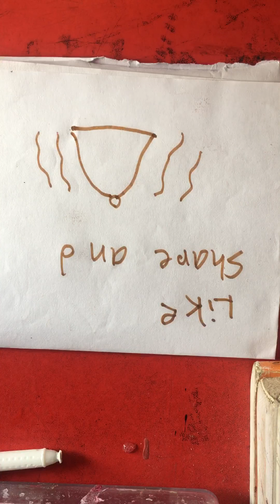Mixing all my homemade slime || Sarina’s magical world || 2019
So this is my first video. I don’t no will you like it or not. But I will try to make more videos. They all slimes are my handmade.I used boric powder and clear glue to make this slime. I also used colour and glitter (optional)